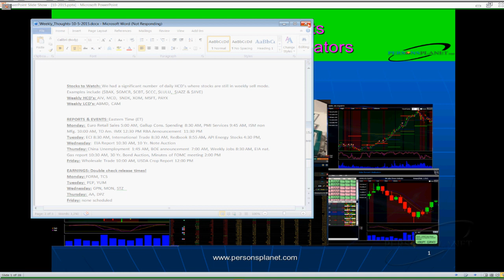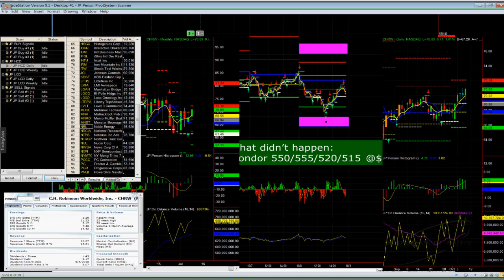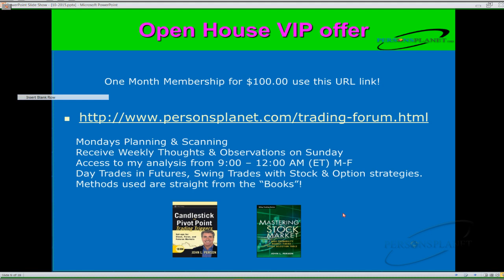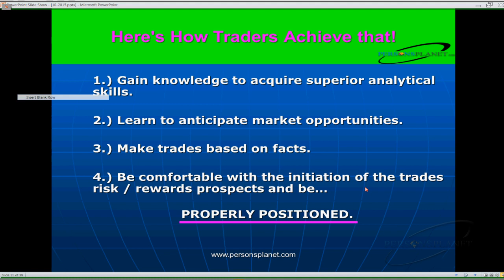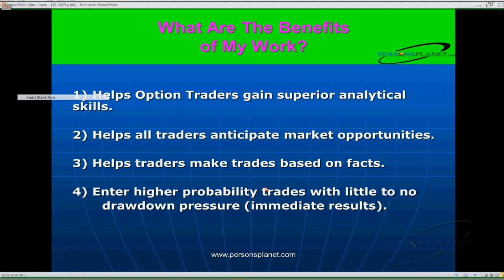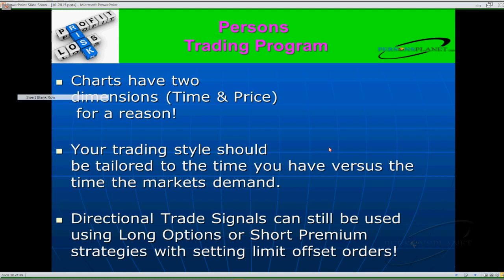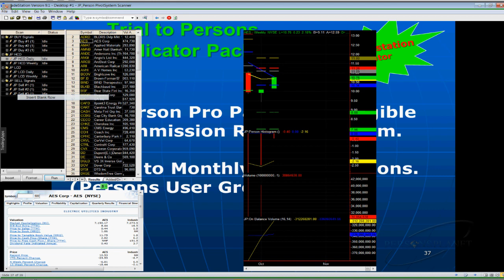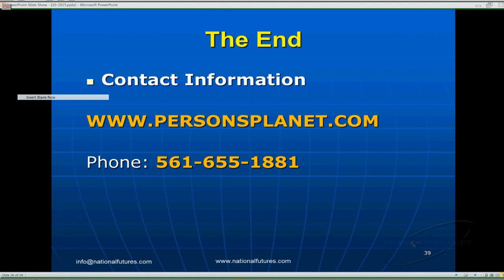john Person better trading odds